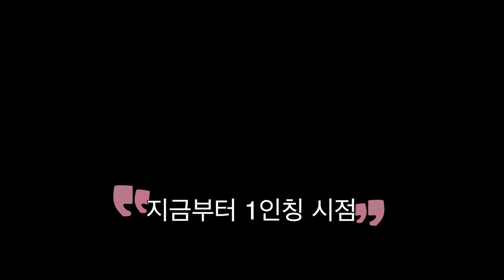하이큐보다 재미있는 배구동호회 1인칭 배구즐기기 이것이 실전 배구다!! ver.4 | 디스앤댓 this and that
매주 일요일 금천구 백산초등학교에서 즐기는 배구

배구 어렵지 않아요!
배구공 무섭지 않아요!

배구는 순발력과 지구력, 전신운동에 탁월합니다.

이 영상을 보시고 배구에 대한, 배구공이 무섭다고 느끼시는 분들이 없으셨으면 합니다.
영상처럼 무섭지않아요 (무서워도 경험해보면) 재미 있습니다.

금천배구사랑배구클럽은 공식적으로 동호회가 아닌 클럽입니다.